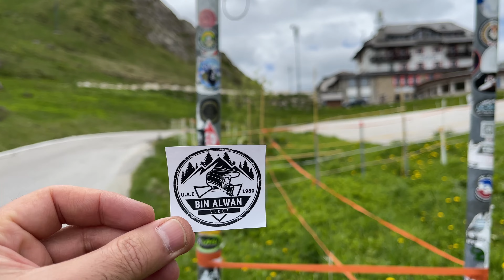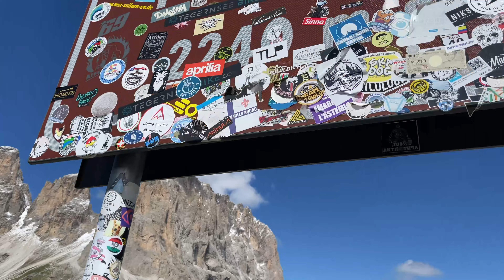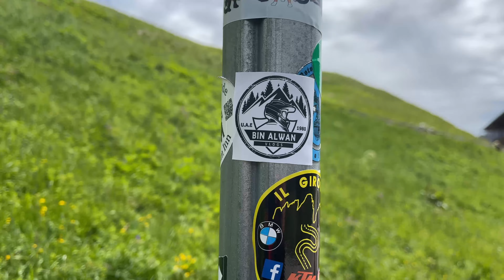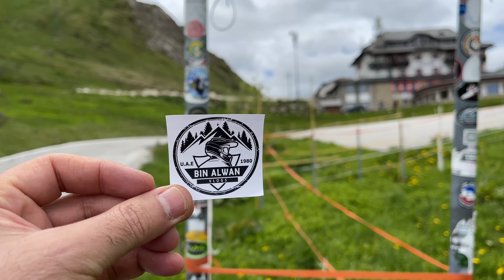رحلة اوروبا | جبال الالب طلعت اعلى القمم في الشمال الايطالي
طلعت 3 من اعلى القمم في جبال الالب في الشمال الايطالي الجميل ووثقت لكم اللحظات ووالمغامرات والمناظر الجميلة اول بأول .
لا تنسى الضغط على زر اللايك والاشتراك بالقناة لتوصلكم مغامراتنا ورحلاتنا في جبال الالب اول بأول .

حسابي على سناب شات لمتابعه الرحلة بشكل يومي
binalwanadv